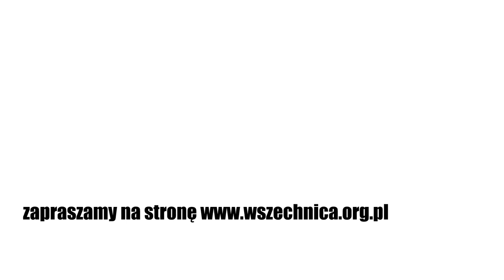Ludowa historia Polski - debata Festiwalu Nauki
Debata zorganizowana w ramach XXV Festiwalu Nauki w Warszawie [24 września 2021 r.]

W ostatnim czasie ukazało się kilka książek o „ludowej historii Polski”, które szybko przyciągnęły uwagę wielu czytelników i stały się przedmiotem dużej liczby omówień w mediach. W naszej debacie będziemy pytać o to, czym jest ludowa historii Polski: co ją wyróżnia na tle innych nurtów historiografii i co nowego wnosi do naszej wiedzy o przeszłości? Czy jest kontr-historią, pisaną przeciwko dotychczasowej historiografii, czy też jej uzupełnieniem? Czy przedstawia dzieje ludu w Polsce (i kto do tego ludu należał), czy też dzieje Polski pisane z perspektywy warstw ludowych? Spytamy także, jakie są jej mocne i słabe strony, oraz dlaczego tak szybko zyskała popularność.
W debacie wzięli udział:
- dr hab. Dobrochna Kałwa (WH UW);
- dr hab. prof. SWPS Adam Leszczyński (autor książki Ludowa historia Polski, ISP PAN, SWPS);
- dr hab. Kacper Pobłocki (autor książki Chamstwo, EUROREG UW);
- dr hab. prof. IH PAN Tomasz Wiślicz (IH PAN).
Prowadzenie:
- dr hab. prof. UW Paweł Rodak (IKP UW);
- prof. Dariusz Stola (ISP PAN).

dr hab. Dobrochna Kałwa – historyczka, adiunkt na Wydziale Historii Uniwersytetu Warszawskiego. Naukowo zajmuje się kulturową historią kobiet, metodologią badań historycznych oraz historią mówioną. Członkini Komisji Historii Kobiet Komitetu Nauk Historycznych PAN i Rady International Federation for Researchers in Women’s History. Autorka i współautorka m.in. książek: Kobieta aktywna w Polsce międzywojennej. Dylematy środowisk kobiecych (2001); Historia zwyczajnych kobiet i zwyczajnych mężczyzn. Dzieje społeczne w perspektywie gender (2007); Migration als Ressource: Zur Pendelmigration polnischer Frauen in Privathaushalte der Bundesrepublik (2009); From mentalities to anthropological history. Theory and methods (2012). Obecnie przygotowuje książkę poświęconą ludowej historii kobiet.

dr hab. Adam Leszczyński: historyk, socjolog, profesor Uniwersytetu SWPS w Warszawie. Dziennikarz OKO.press. Autor m.in. książek: Skok w nowoczesność. Polityka wzrostu w krajach peryferyjnych 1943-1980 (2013); No dno po prostu jest Polska. Dlaczego Polacy nie lubią swojego kraju i innych Polaków (2017); Ludowa historia Polski (2020).

dr hab. Kacper Pobłocki: antropolog społeczny, wykładowca w Centrum Europejskich Studiów Regionalnych i Lokalnych UW, kierownik studiów miejskich na UW; zajmuje się antropologią historyczną i ekonomiczną oraz studiami miejskimi. Autor m.in. książek: Kapitalizm. Historia krótkiego trwania (2017) (nagroda Economicus dla najlepszej polskiej książki ekonomicznej roku); Chamstwo (2021) – książka o przemocy na wsi folwarczno-pańszczyźnianej.

dr hab. Tomasz Wiślicz: historyk, profesor Instytutu Historii im. Tadeusza Manteuffla Polskiej Akademii Nauk, członek Komitetu Nauk Historycznych PAN. Zainteresowania badawcze: historia społeczna i kulturowa czasów nowożytnych, teoria historii. Autor m.in. książek: Zelman Wolfowicz i jego rządy w starostwie drohobyckim w połowie XVIII w. (2020); Upodobanie: Małżeństwo i związki niieformalne na wsi polskiej XVII-XVIII wieku. Wyobrażenia społeczne i jednostkowe doświadczenia (2012); Zarobić na duszne zbawienie. Religijność chłopów małopolskich od połowy XVI do końca XVIII wieku (2001).

dr hab. Paweł Rodak: historyk literatury i kultury polskiej, profesor w Instytucie Kultury Polskiej Uniwersytetu Warszawskiego. Zajmuje się historią nowoczesnej literatury i kultury polskiej oraz antropologią słowa w kulturze (przede wszystkim praktykami pisma i druku). Autor książek: Wizje kultury pokolenia wojennego (2000), Pismo, książka, lektura. Rozmowy: Le Goff, Chartier, Hébrard, Fabre, Lejeune (2009), Między zapisem a literaturą. Dziennik polskiego pisarza w XX wieku (Żeromski, Nałkowska, Dąbrowska, Gombrowicz, Herling-Grudziński) (2011).

prof. Dariusz Stola, historyk w Instytucie Studiów Politycznych PAN, autor kilku książek i ponad 150 artykułów o społecznej i politycznej historii Polski w XX wieku, w tym Kraj bez wyjścia? Migracje z Polski 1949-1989